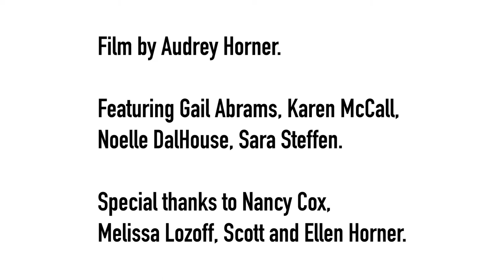Piedmont Wildlife Center Fundraising Video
Created for the Piedmont Wildlife Center fundraising campaign in 2019.